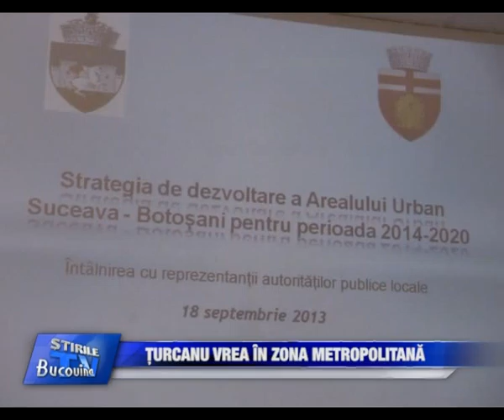01 Turcanu vrea in zona metropolitana Bucovina TV ro 23 10 2013